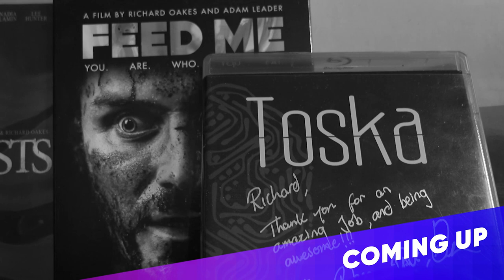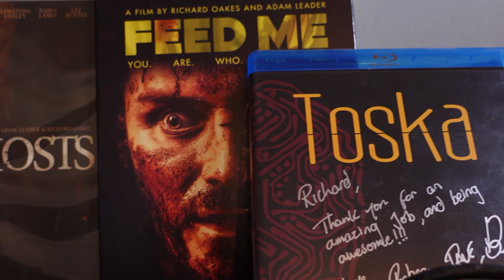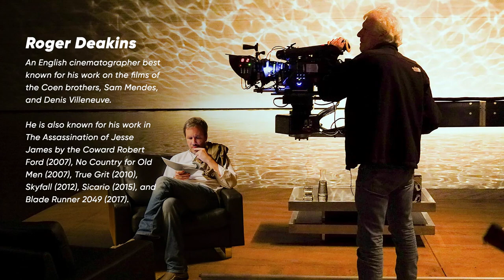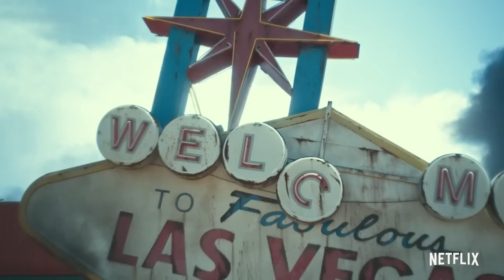Inspiring Journey of a Multi Award Winning DOP - Richard Oakes - BeyondReelTalk ep. 3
Today's guest is Richard Oakes - a multi award winning  cinematographer, director and producer responsible for the films like Hosts, Feed Me and many others. His work includes feature films, short films and music videos.

We talked about being a Director of Photography vs a Director; hot to start making films; how to become a Cinematographer; raw look in cinema and many many other topics around making films.

Richard's IG: @darkfablerich

CHAPTERS:
00:00:00 - Coming up
00:01:04 - Intro
00:02:00 - Getting into cinematography
00:08:50 - Difference between camera operator and DOP
00:10:57 - Collaboration between a DOP and a director
00:12:37 - Modern cinema
00:13:25 - Oppenheimer and Nolan
00:15:37 - 180 degree rule, lighting the scene, framing
00:20:30 - Inspirations
00:22:33 - Cinematography in collaboration with costume and location design
00:23:43 - Working with a director
00:26:02 - Working with actors
00:28:26 - Casting actors
00:31:09 - Working with Neal Ward
00:35:06 - Making an independent film (budget, cast, crew, distribution)
00:41:49 - Stop making excuses and make a film
00:45:02 - (NOT) Reading scripts
00:46:36 - DOP's style
00:47:43 - Did cinematography change in last 70 years?
00:50:03 - Film or digital?
00:52:37 - Raw look in cinema
00:55:33 - Operating cameras
00:58:13 - Price range for film cameras and the reasons behind it
01:03:14 - Writing
01:08:02 - Exciting recent films and video games
01:11:07 - How to become a cinematographer
01:12:29 - BLITZ round
01:17:33 - What's next?
01:18:43 - Contacts
01:18:54 - One Cool Thing: SLEEP TOKEN
01:19:20 - Ending